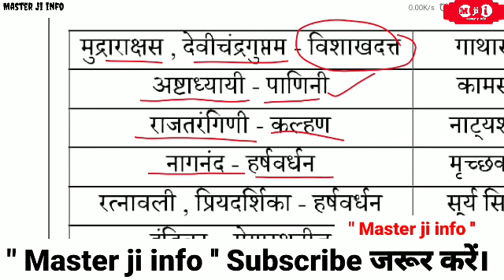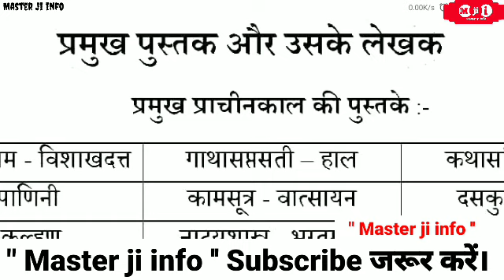महत्वपूर्ण पुस्तक और उनके लेखक | Eduteria Vol 2 | बिहार सचिवालय घटना चक्र | Bihar SSC ghatna chakra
बिहार सचिवालय प्रैक्टिस सेट। BSSC CGL set | Edu teria BSSC CGL practice set | Bssc cgl vol 2 | eduteria
💥आधुनिक भारत संपूर्ण रिवीजन [ Master video ]

Bihar SSC CGL new notice |Notice 👆 बिहार सचिवालय नई नोटिस। | Bssc CGL practice set | BsscCGLPractice
bssc3rdcg|practiceset2022
Bihar_SSC_Practice_Set 2022
EduTeriaBSSC3rd CGLPracticeSet2022
BSSC CGL Syllabus 2022,
Edu teria bssc cgl 3 practice set - 4
Master_ji_info
master ji info

Edu Teria | Volume 2 | BSSC 3rd CGL (Sachivalaya Sahayak) 2022 | master video| Bihar SSC 3rd CGL
bssc cgl practice set 2022
bssc cgl practice set 2022 edu teria sachivalaya sahayak
Edu teria vol 2 bssc cgl practice book 2022,
bssc cgl 3 practice set8 2022, bihar ssc 3 practice set 2022, bssc cgl 3 practice book 2022,
BSSC CGL EDU TERIA VOL 2 Set 5,
EduTeriaBSSC3rdCGL PracticeSet2022
Bihar_SSC_Practice_Set 2022
bssc 3rd cgl practice set 2022 EduTeriaBSSC3rd CGL PracticeSet2022
bssc3rdcg|practiceset2022
Bihar_SSC_Practice_Set 2022
# CGL Syllabus 2022,
edu teria current affairs 2022
edu teria
eduterra current affairs 2022